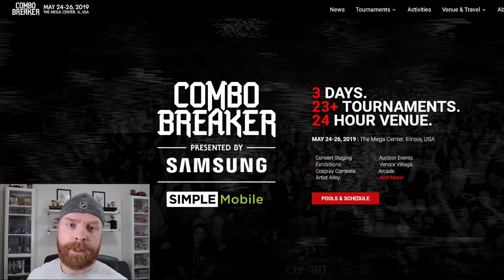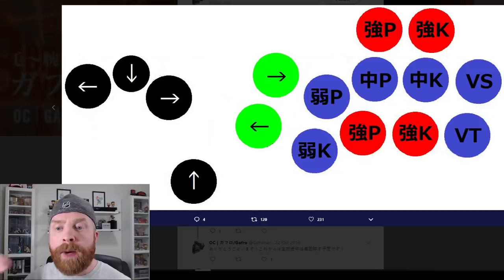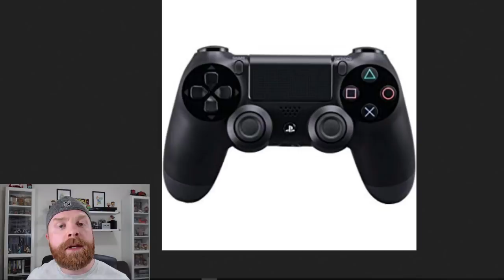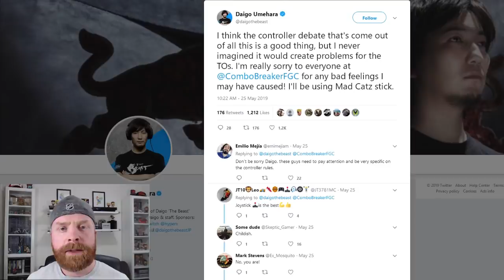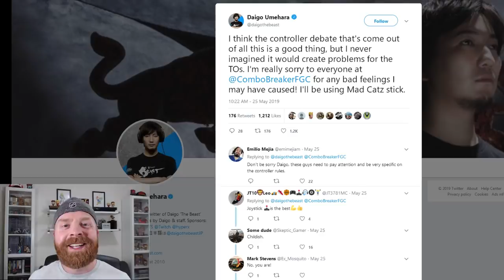The reason why Daigo's HitBox was banned from Combo Breaker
Hey All - in this video I go over how Daigo's "hitbox" (Gafrobox) was banned from the fighting game tournament known as Combo Breaker. and also the resulting controversy surrounding it.

TLDR:

Daigo's Gafrobox uses duplicate directional inputs, and a variant on SOCD cleaning known as "Last Win"
The controversy is a result of the Dualshock 4 (DS4) being able to perform THE EXACT SAME shortcuts as Daigo's "hitbox".
The DS4 has a joystick and dpad, along with "last win" SOCD cleaning. meaning it's essentially the same as the gafrobox. Many pro pad players also use both the joystick and dpad in tandem for this exploit.